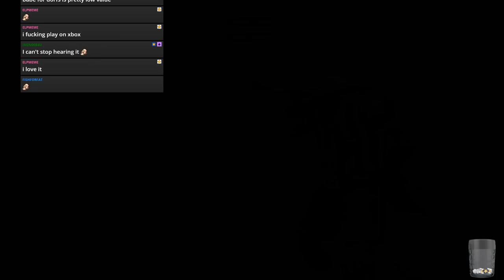Blood Bowl 2 - XBox Dwarfs Game 4 vs. Humans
Dwarfs in XBox Champs Ladder!